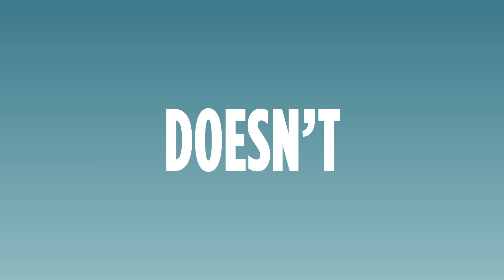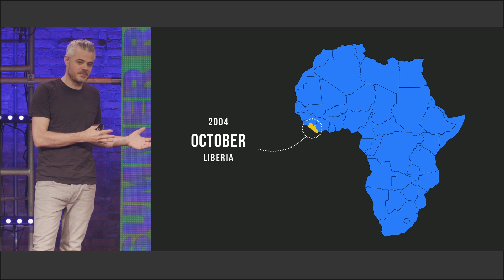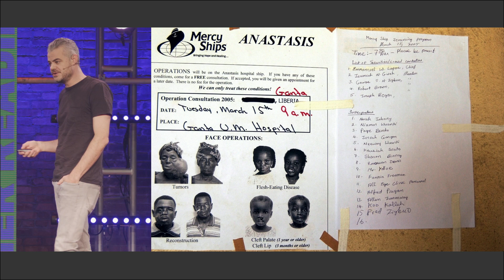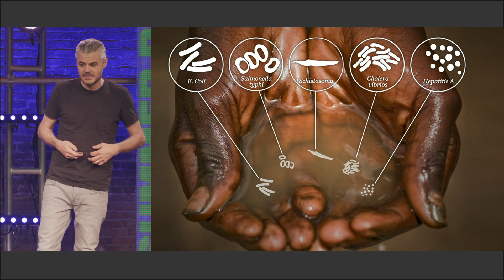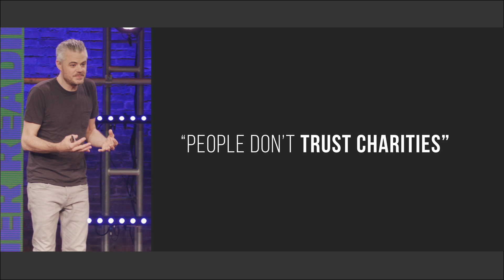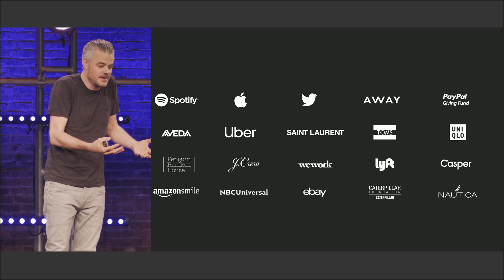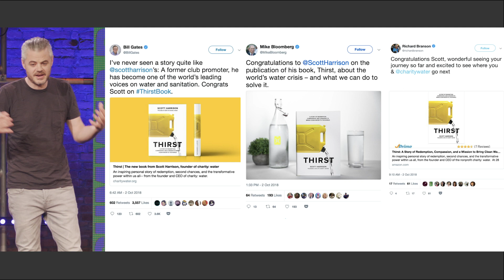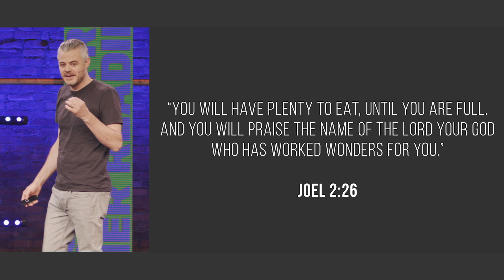Thirst :: Summer Reading ft. Scott Harrison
You're never too far gone. Scott Harrison, founder of charity: water, shares how God changed his life and inspired him to bring clean water to everyone on earth.